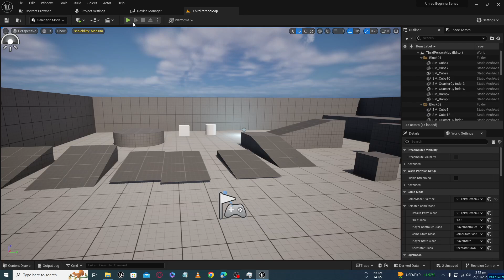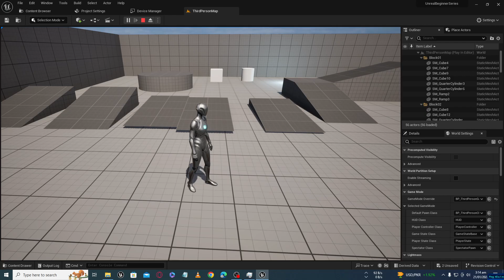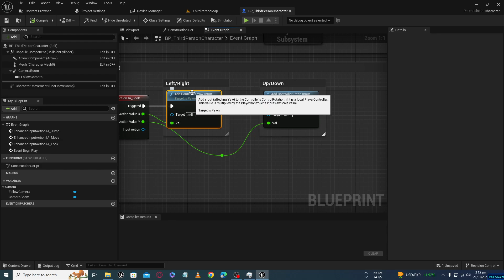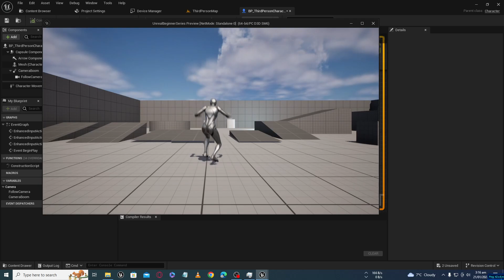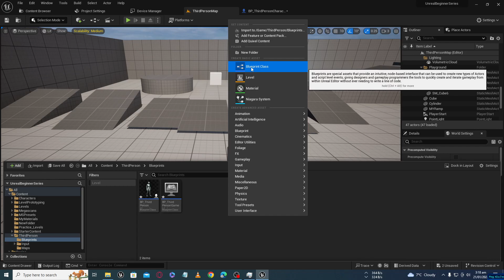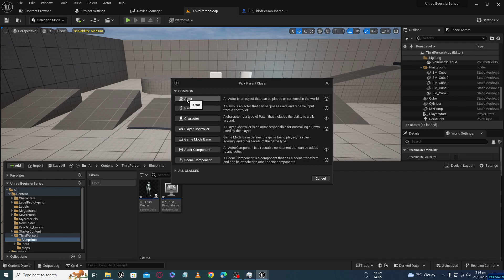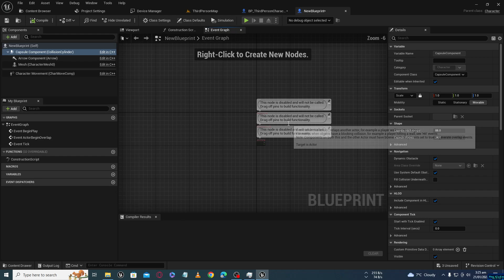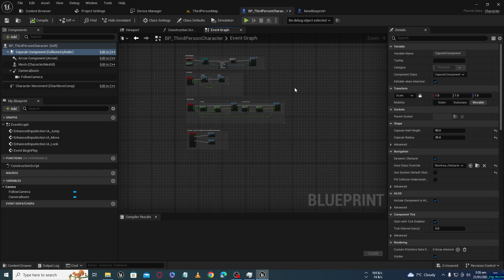Unreal Engine 5 Beginner tutorial - 9 : Intro To Blueprints - Urdu/Hindi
You will learn about different blueprint class types. It's an intro to blueprint class and its types.
I have started Unreal Engine 5 beginner tutorial series in urdu/hindi. In this series we will cover basics of unreal engine and by then end of this series you will have basic understanding of unreal engine 5.

1. I am developing my stealth top down game. Here is the link to early development devlog
2. Unreal Engine Stealth AI Template demo
4. Unreal Engine Stealth Ai Template for sale.